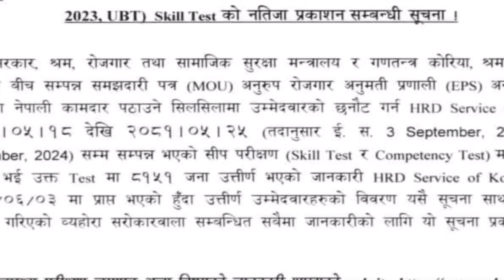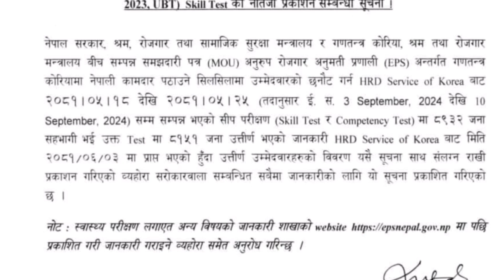Skill Test Result प्रकाशन❗Manufacture 2nd Shift Result // Korean language Exam 2025 | Eps Topik Exam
Skill Test Result प्रकाशन❗Manufacture 2nd Shift Result // Korean language Exam 2025 | Eps Topik Exam in Nepal /Eps News Nepal

Most Search 😁
eps topik
topik
eps exam
imran saeed
korea
eps agriculture
korean language
2023 job notice
eps korean 2022
2023
eps form
2023 eps estimate
south korea 2023
2023 eps exam date
eps korea 2023 job notice
eps
korean